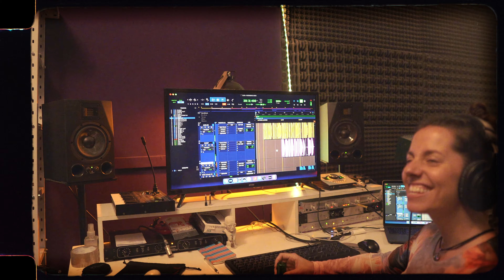HERIDAS (Versión Acústica) Cata Raybaud ft. Benja Walker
CRÉDITOS:
Ft: Benja Walker
Producción: Polska
Mezcla: Javier Bañuelos
Mastering: Hernán Asconiga
Realización Audiovisual: Ramsés Prada